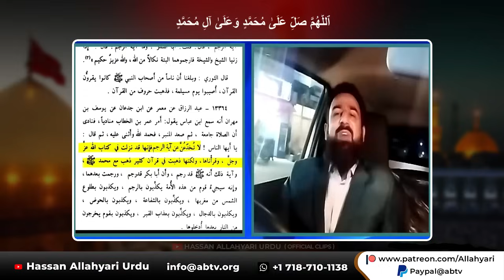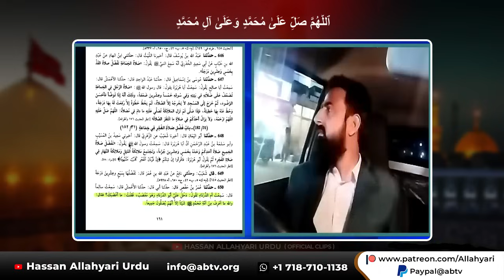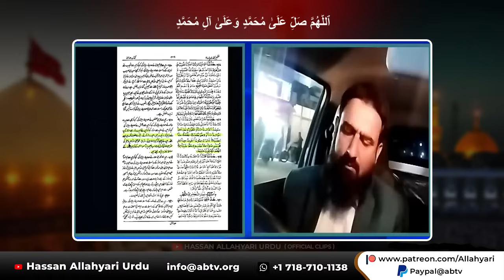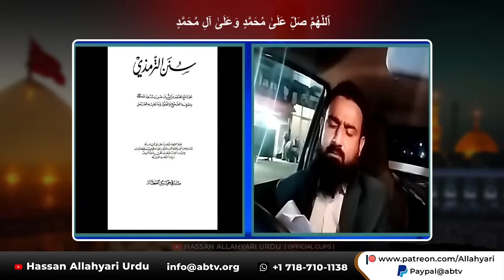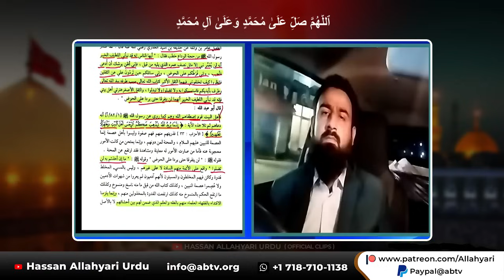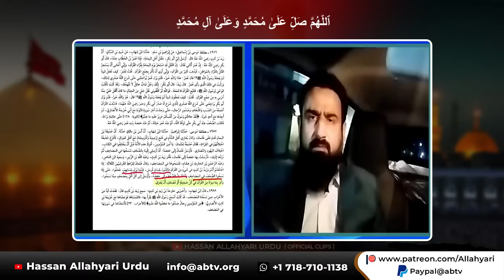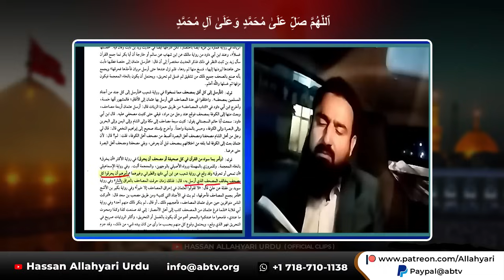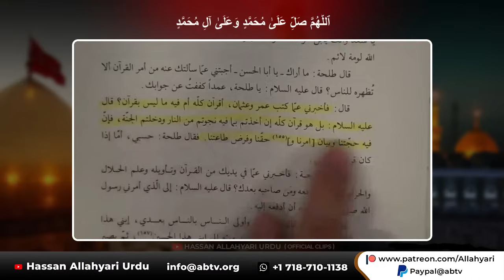Hassan Allahyari vs sunni molvi | Allahyari vs Chandiyo | shia vs sunni munazra